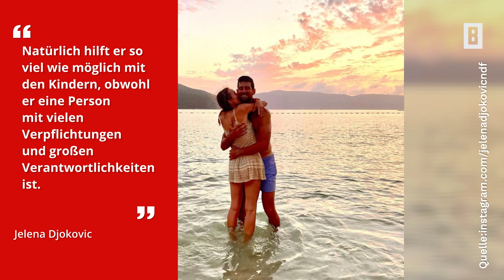Novak Djokovic – Das ist die Frau hinter dem Tennisstar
Novak Djokovic gewinnt bei den French Open 2023 den Finalsieg und schafft mit seinem 23. Grand-Slam-Titel einen neuen Rekord im Herrentennis. Eine, die das bestimmt besonders stolz macht, ist seine Ehefrau Jelena. Sie ist seine Jugendliebe, denn sie sind bereits seit 2005 ein Paar.

Impressum:
Burda Forward
St.-Martin-Straße 66
81541 München